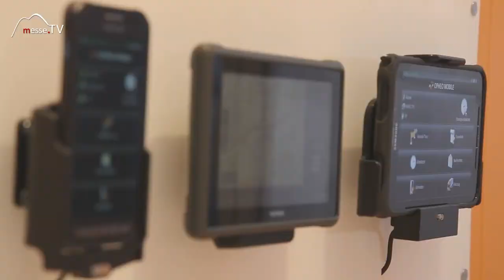Initions AG • OPHEO Software für Transportmanagement und Telematik universal einsetzbar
OPHEO ist ein Transportleitstandsystem mit moderner Benutzeroberfläche aus dem Hause Initions AG. Die Software für integrierte Personaleinsatzplanung und automatische Tourenplanung ist ideal für Bauvorhaben. Ihre Anwendungsmöglichkeiten gehen aber weit darüber hinaus. Wir trafen Sie auf der bauma der Messe München.

Interview mit Helge Plehn auf der bauma 2016.